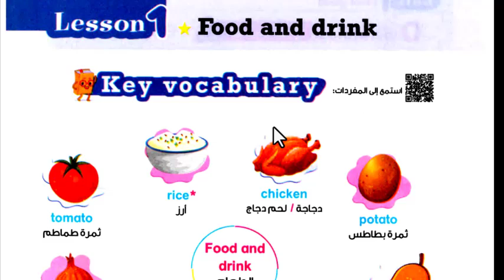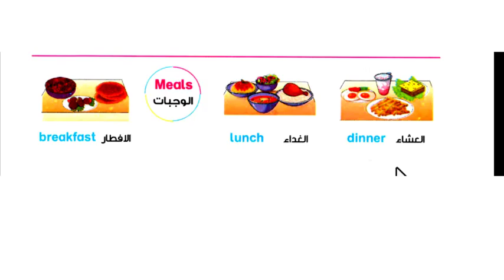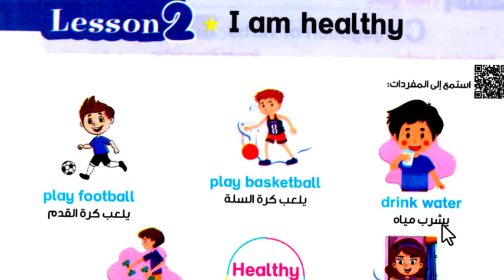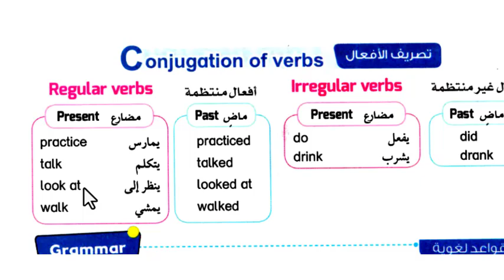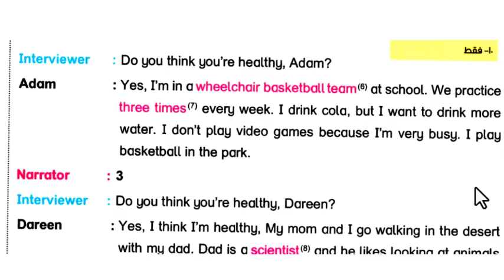رابعة ابتدائي كتاب بت باي بت الوحدة الأولى الدرس الأول والثاني - كلمات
year 4 prim - unit one - lesson 1 , 2 - bit by bit